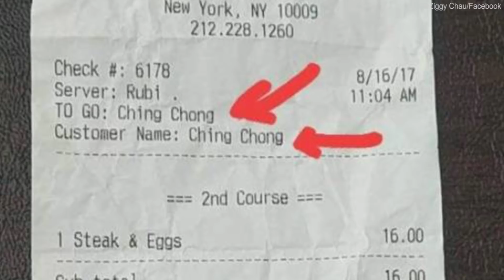Kellnerin beleidigt asiatische Kundin auf Rechnung - das Netz rastet völlig aus